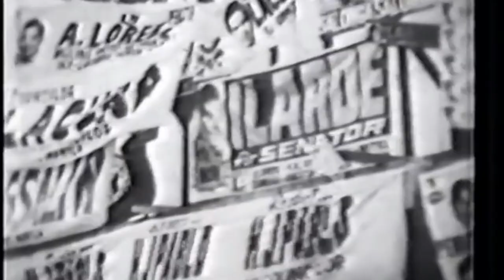Manila Light | Official Trailer [HD]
The official trailer for Roentgen's "Manila Light", an official entry for the Cinemascian Film Festival 2016. Coming soon.

All clips from the Marcos era were taken from: "Batas Militar" documentary.